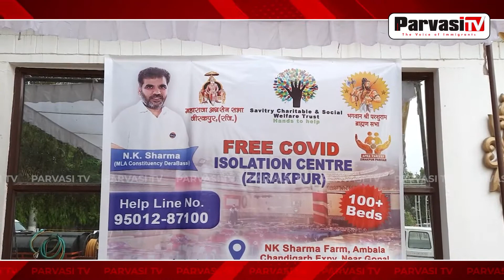MLA N.K Sharma ਦਾ ਨਵਾਂ ਉਪਰਾਲਾ, ਆਪਣੇ Hotel ਨੂੰ isolation wars ‘ਚ ਕੀਤਾ ਤਬਦੀਲ | Parvasi TV